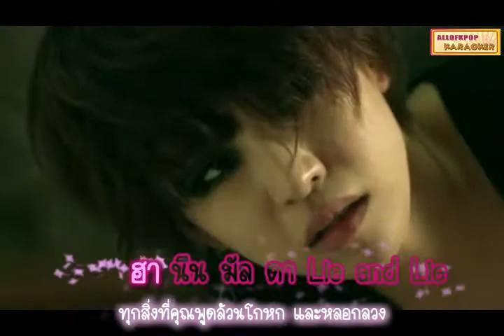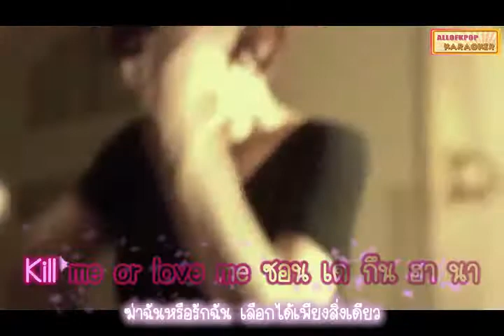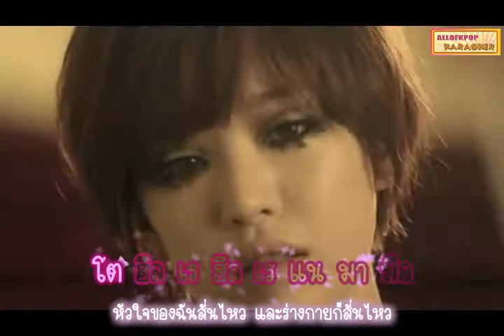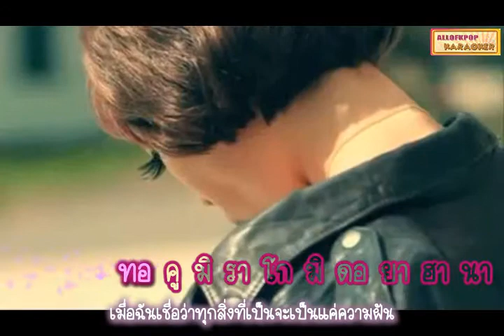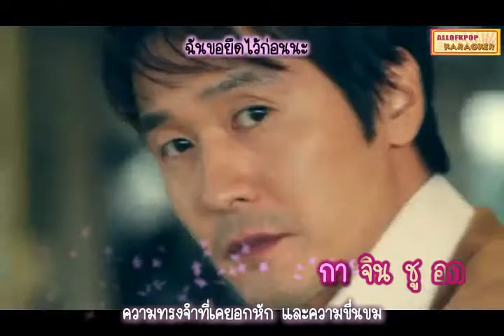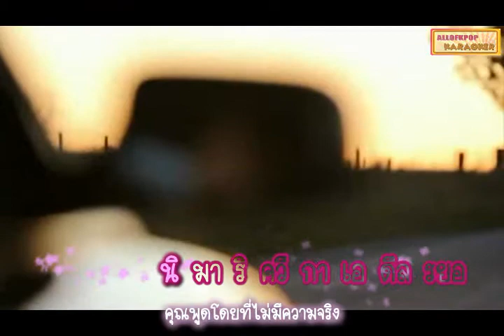[Karaoke] GaIn - Irreversible ( Thai Lyrics & Translate )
Full Credit ::
(สามารถโหลดแบบชัดๆได้ที่ นะครับ)
Eng Trans :: @_xeth @ Twitter